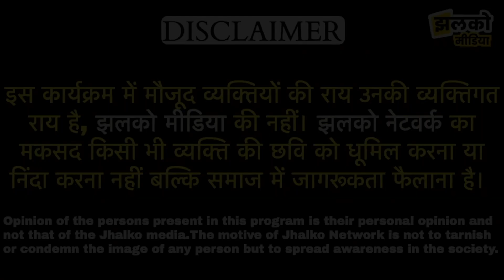Mukherjee Nagar Delhi से मजेदार ग्राउंड रिपोर्ट, देखें!! कैसी होती है परीक्षा की तैयारियां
Produced By: Jhalko Delhi
Edited By:  Aman
Reported By :  Divya
Cameraman :  Naresh